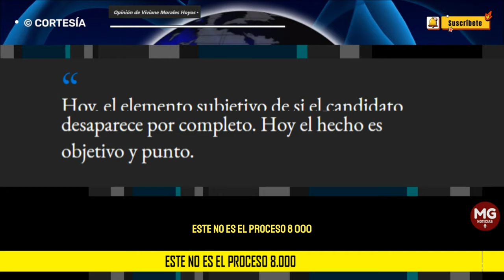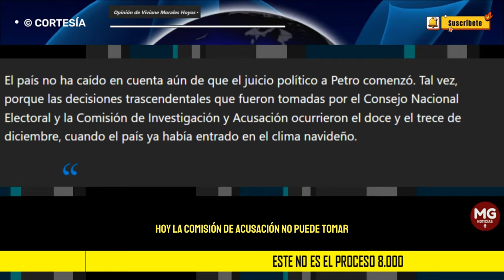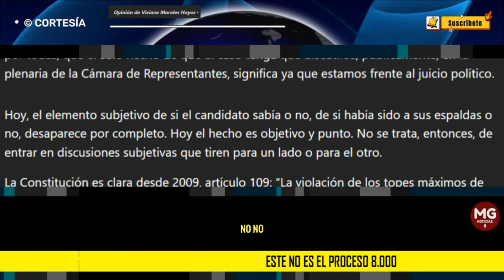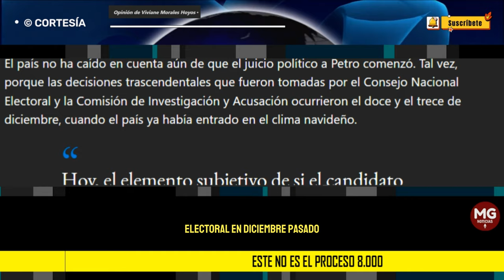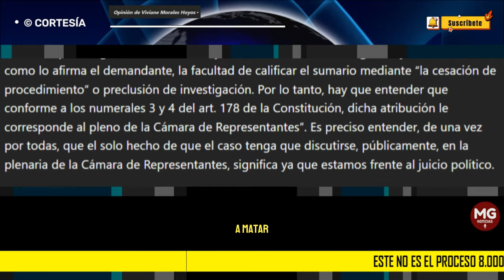ESTE NO ES EL PROCESO 8.000 🔴 Opinión de Viviane Morales Hoyos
Precisamente a propósito de la fragilidad normativa que había en el momento del juicio a Samper hubo una serie de reformas que hoy establecen un marco jurídico completamente diferente.
columna VIVIANE MORALES HOYOS para EL TIEMPO